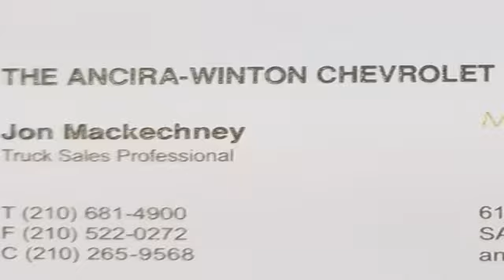New Chevy Dealer San Antonio TX | New and Used Chevy San Antonio TX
New and Used Chevy Ancira Chevrolet proudly extends all of their services to residents of San Antonio, TX. If you are in or around San Antonio and you are looking for the premier service, selection, and prices on all new or pre-owned vehicle then you need to look no further than Ancira Chevrolet. The wonderful folks at Ancira Chevrolet are experts in all things automotive related and are capable of doing whatever needs to be done to get you in a new vehicle today. There may be another dealership in your area, but there is not a better dealership than Ancira Chevrolet. Do yourself a favor and make the trip over to Ancira Chevrolet today to see why we are the premier dealer in the entire area.